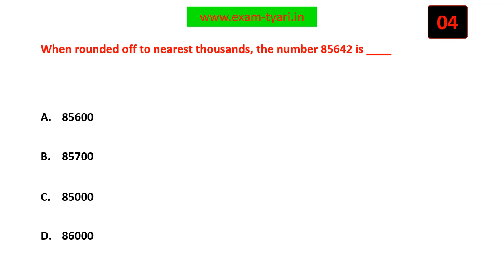When rounded off to nearest thousands, the number 85642 is ____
Math- NCERT Class 6 MCQ - Whole Numbers